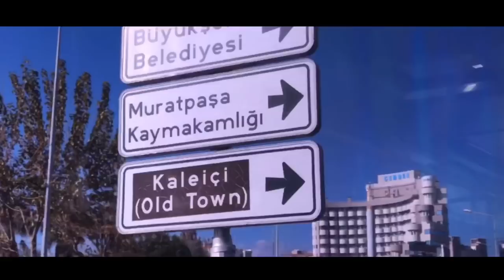Hi Antalya - Tomas Alexandra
Was a really nice experience to go to Turkey/Antalya and say goodbye to the 2018. We wish you all the best for the new 2019... Love you all.